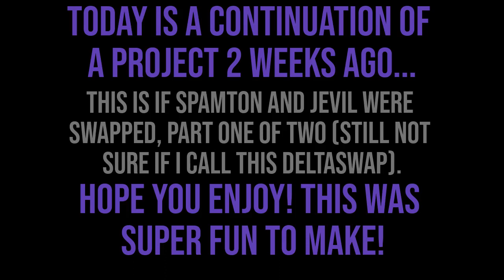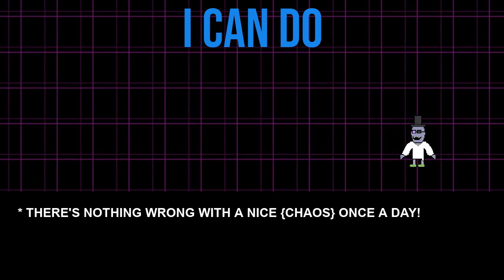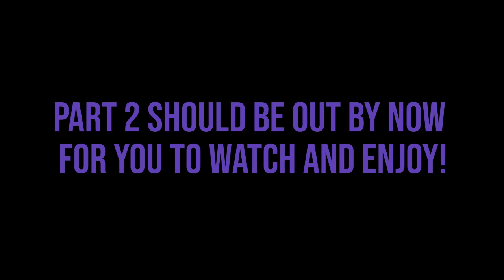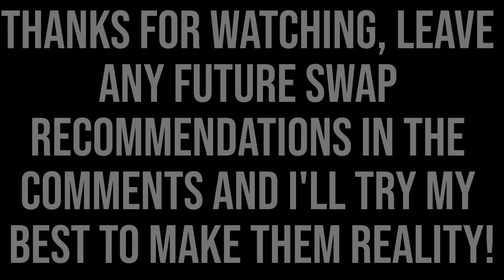Spamton & Jevil Swap - "Jevil" and "I Can Do" (Original Compositions) (Part 1/2)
This is a set of original songs called "Jevil" and "I Can Do!" I also did all the editing in the video myself, so I hope you enjoyed that! If you want to use this in a video, feel free, just give me credit! Whenever I post, I will try to make it as high quality as I can.

Timestamps!
0:00 Introduction
0:09 Jevil (Jevil's Spamton)
0:54 I Can Do (Jevil's Now's Your Chance To Be A)
2:00 Epilogue
2:45 Next Cover Reveal & End card)

Dialogue was also done by me, sorry if it was bad!

Spamton Garbage Can was an edited screenshot from the game.